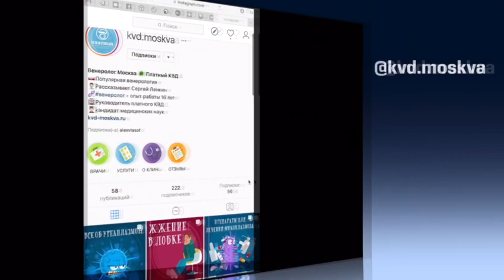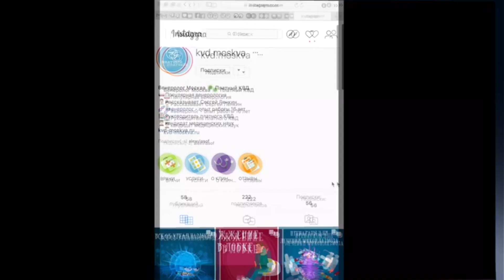1329 Коричневые выделения при беременности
В конце первого месяца беременности могут появиться кровянистые или коричневые выделения. Если они умеренные, то беспокоиться не о чем. Это показатель гормональной перестройки организма.

С пятой по двадцатую неделю любые розоватые, коричневые и красные выделения не являются нормой и могут свидетельствовать о начавшемся самопроизвольном аборте или отслойке плаценты.

Беременность — состояние, когда большинство лекарственных препаратов и медицинских манипуляций находится под запретом. Поэтому любые патологические выделения из влагалища в период вынашивания малыша должны диагностироваться специалистом.

Даже скрытые половые инфекции и воспалительные процессы во время беременности можно вылечить, но делать это нужно под контролем гинеколога, строго выполняя все назначения.